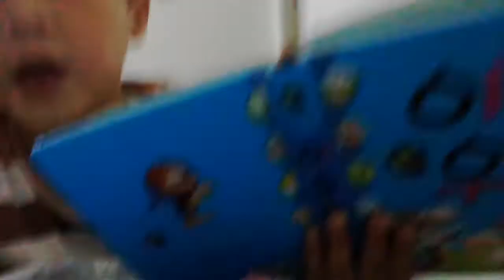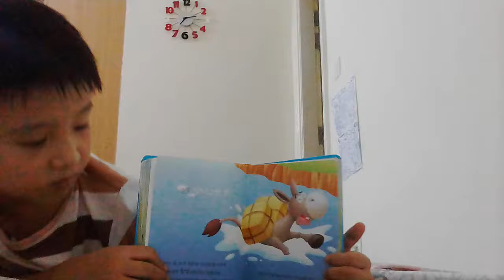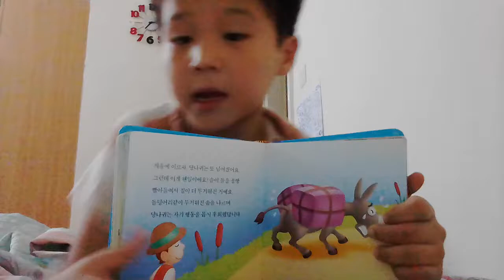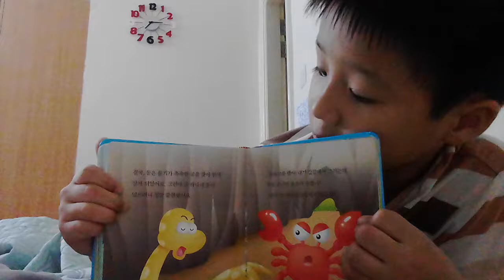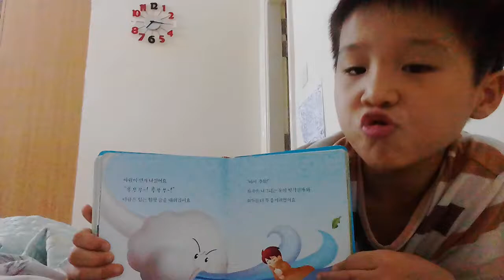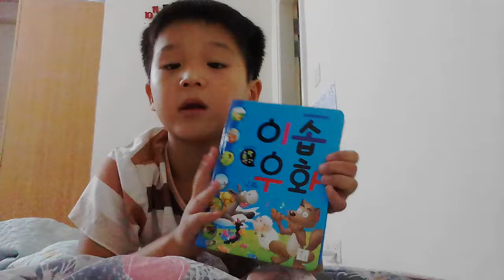‹Kids›Soo：이솝우화 - 개미와 비둘기, 당나귀의 꾀, 게와 얄미운 뱀, 해와 바람